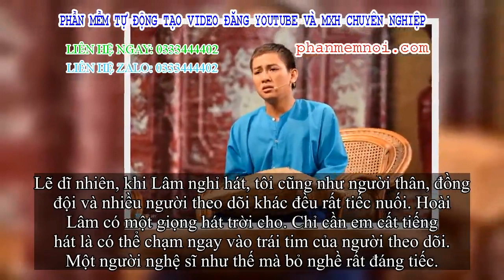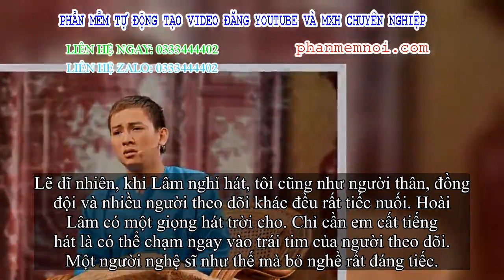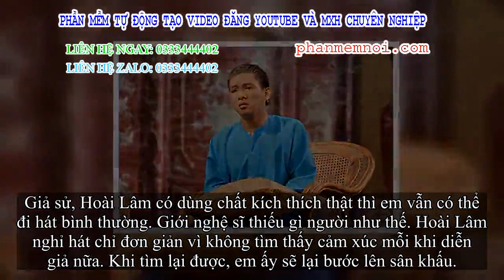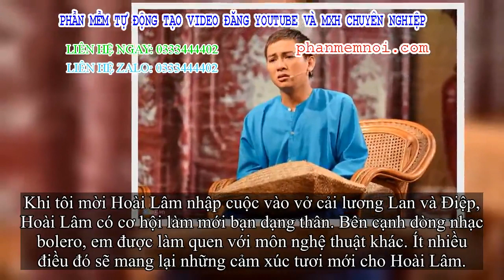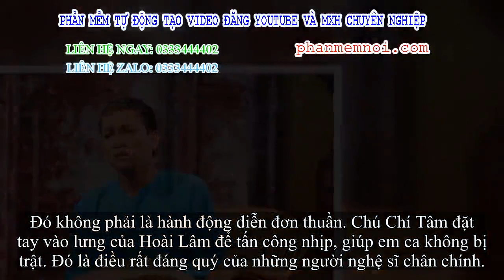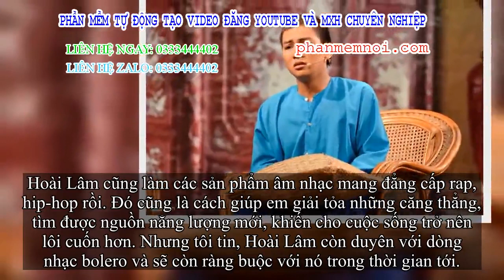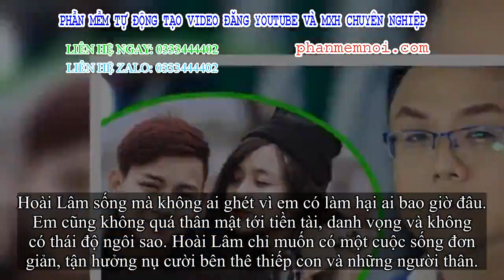✅ Anh rể tiết lộ những góc khuất trong cuộc hôn nhân của Hoài Lâm và thê thiếp trẻ